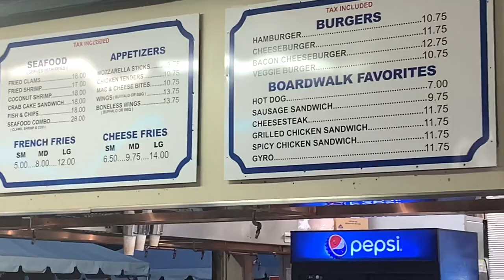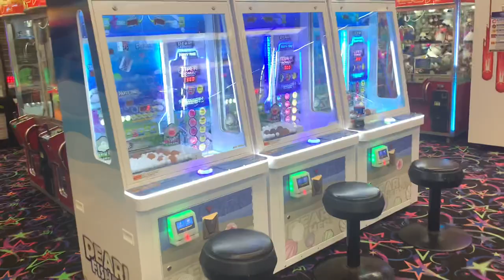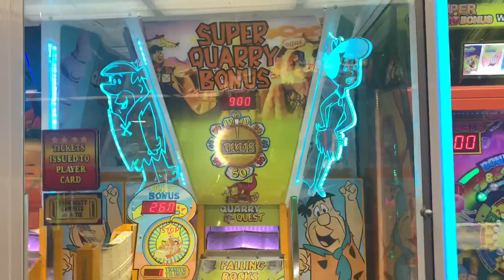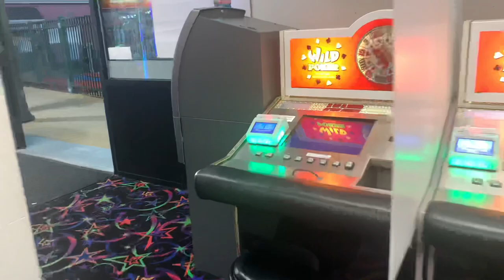Subscription video for Sunday giveaway. Lets Break 100. Oh no. More Jelly Beans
Jellybeans with Joey and Dad.    Must be present to win.   Lots of fun.  7-9pm. Est.

Video was taken at Pt Pleasant Boardwalk and the Arcade